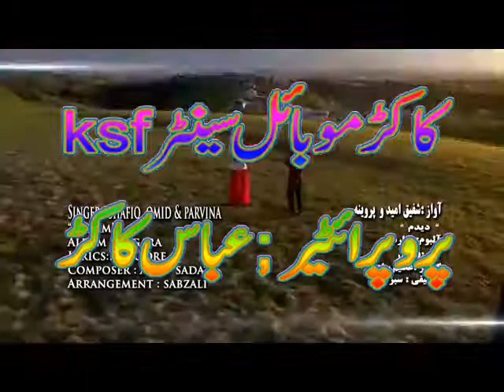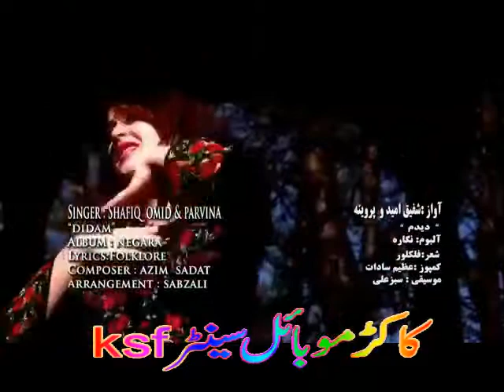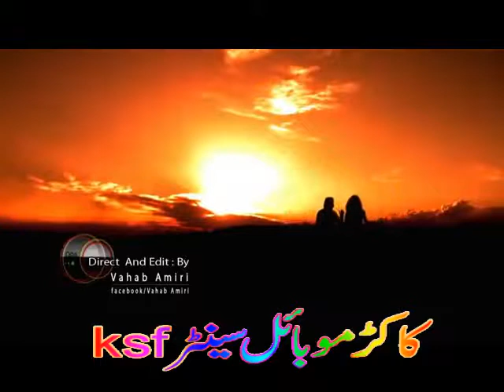FIDA MARWAT AZMAT ARMAN